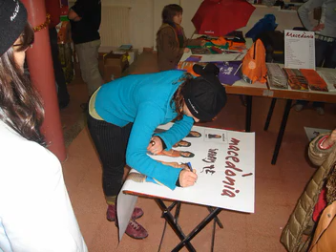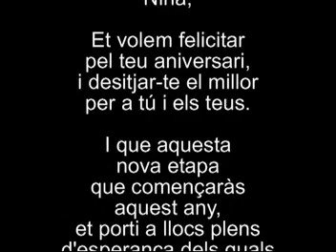Macedònia - Reculll de fotos de la Nina - Febrer 2007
Recull de fotos en motiu de l'aniversari de la Nina.

20 de febrer de 2007